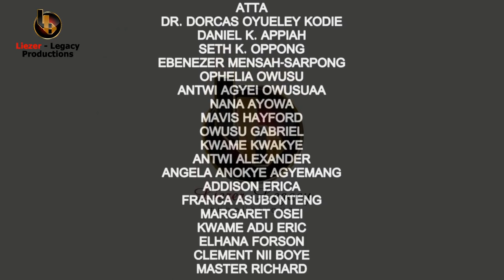FULL VIDEO - Kejetia Vs Makola - Could this be love?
Full Episode of  'Could this be love?'... Kejetia Vs Makola Sitcom produced by Liezer-Legacy Productions and aired on JoyPrime every Saturday and Sunday at 5:30 pm.